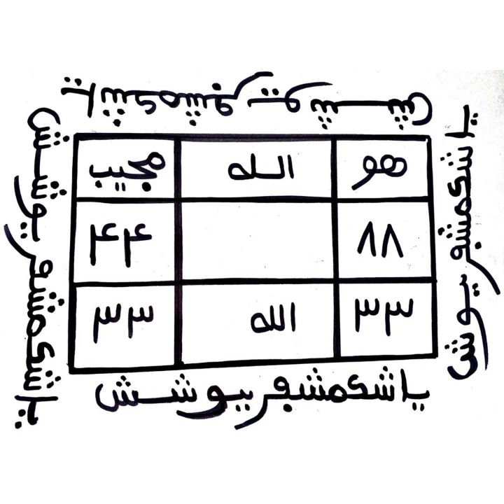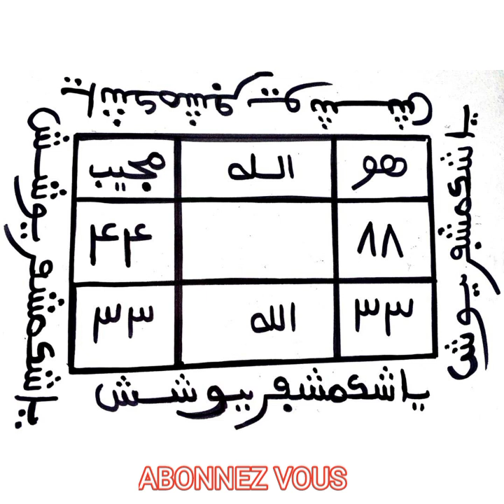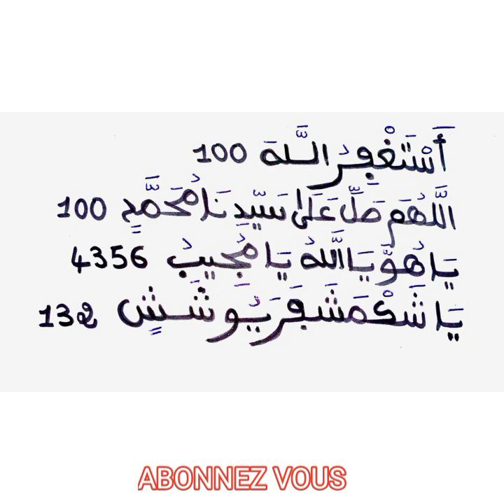RÉSOUDRE UN PROBLÈME FINANCIER DANS L'URGENCE